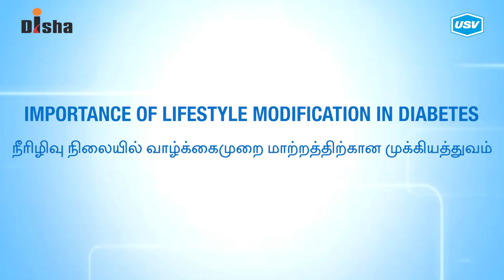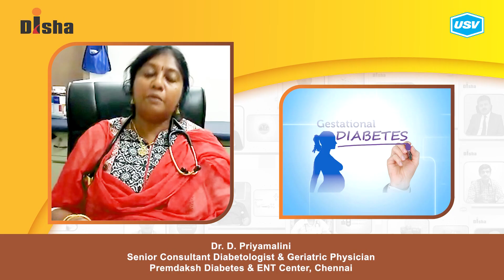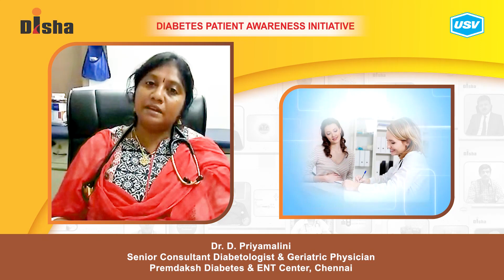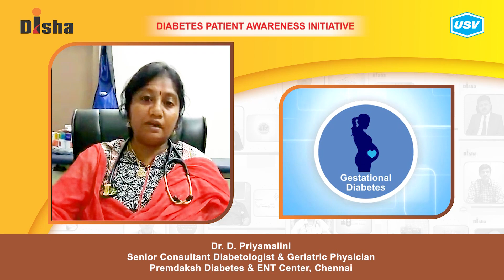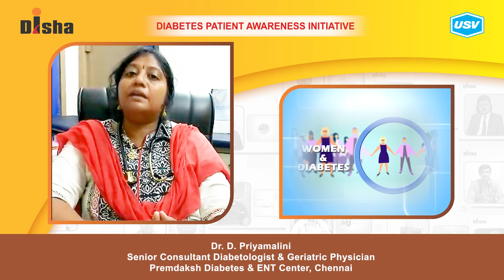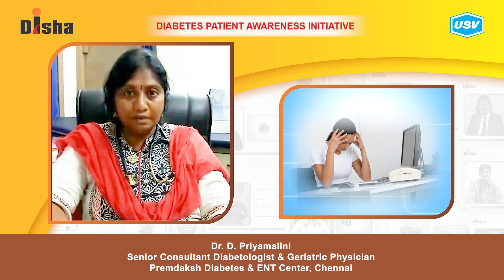Dr. D. Priyamalini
Diabetes is one of the most dangerous and rapidly growing diseases in India. Dr. D. Priyamalini, a leading Diabetologist explains about the following aspects of Diabetes in this video. Please watch and share!
Challenges in Diabetes Management: Medication Adherence. 1:17
Care to be taken after birth with Gestational Diabetes. 3:58